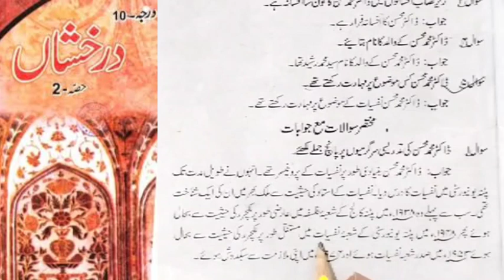Mohsin Azim Aabadi/farar